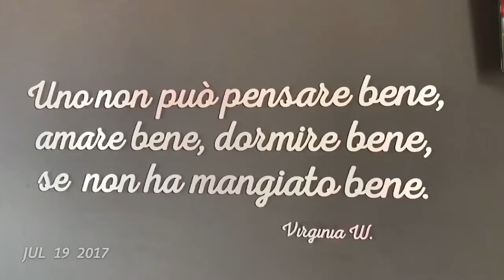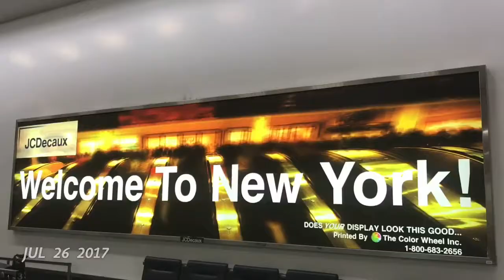Summer 2k17 | Alexa Gabrielle